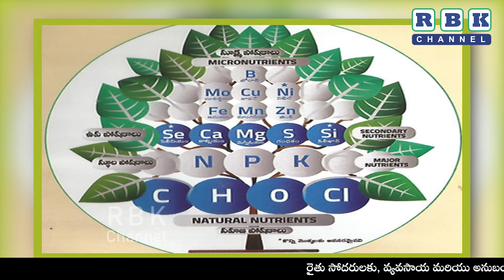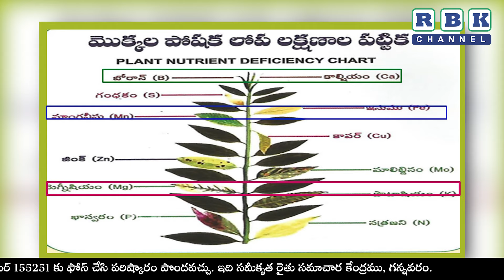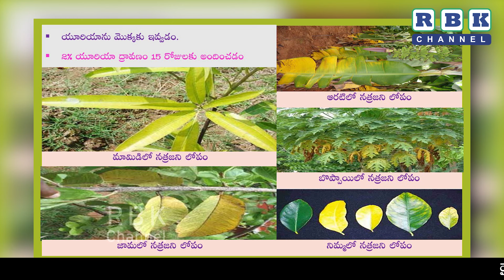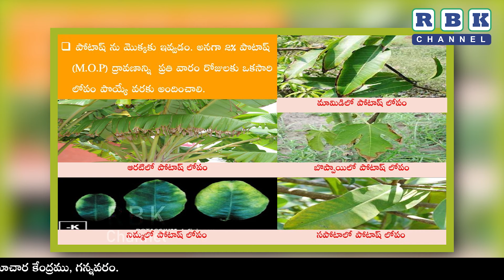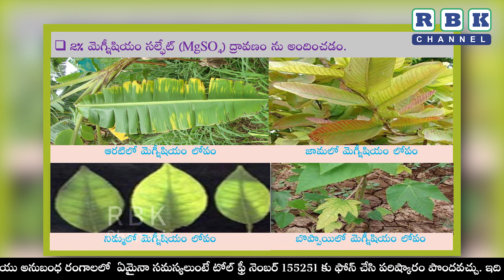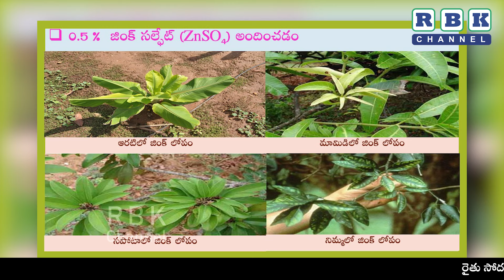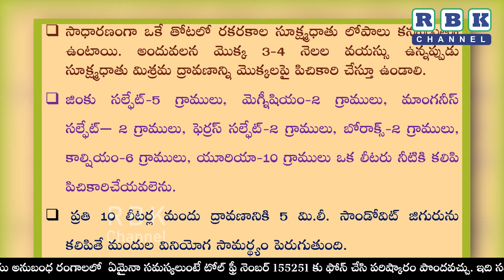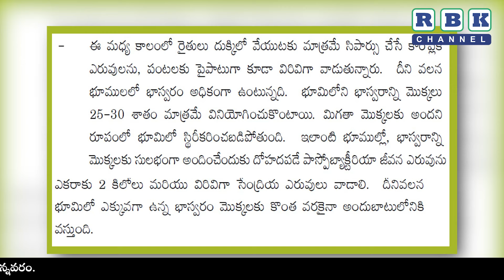పండ్ల తోటల్లో స్థూల మరియు సూక్ష్మ పోషకాల లోపాలు - సవరణ || శ్రీమతి. ఐ. రాజీవన, శాస్త్రవేత్త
పండ్ల తోటల్లో స్థూల మరియు సూక్ష్మ పోషకాల లోపాలు - సవరణ ||  శ్రీమతి. ఐ. రాజీవన, శాస్త్రవేత్త, కృషి విజ్ఞాన కేంద్రం, పెరియవరం